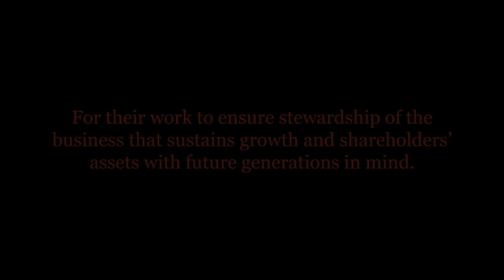Colas Construction: Oregon State University’s Business Renewal Award Winner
In 25 years, Portland-based Colas Construction has grown from a self-funded startup of two into a large commercial general contractor with more than 100 employees. The company is now under second-generation leadership of Colas’s three adult children. Being one of the largest Black-owned construction companies in Oregon, the Pacific Northwest and the West Coast carries responsibility. And Haitian immigrant Hermann Colas, Jr. recognized that from the get-go.

Every year since 1988, the Center for Family Enterprise recognizes family businesses who exemplify the values we hope to foster in the work we do in the College of Business: harmony, generational development, leadership and growth.